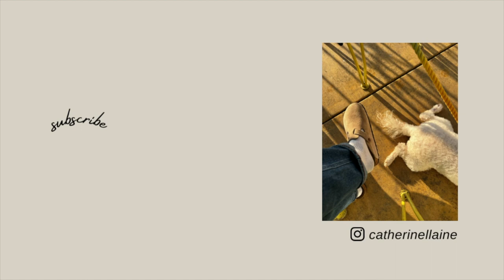VLOG | I'm back! GRWM and lets catch up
Items mentioned:
Use my link to shop MERIT beauty products✨

PRODUCTS MENTIONED:
Merit Minimalist Perfection Complexion Stick
Merit Brush No. 1
Merit Clean Lash Mascara
Merit Brow 1980 Pomade (Brown)
Merit Shade Slick Tinted Oil (Taupe)
Charlotte Tilbury Setting Powder
Benefit Bronzer